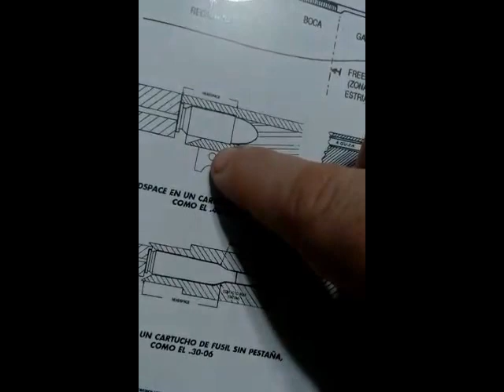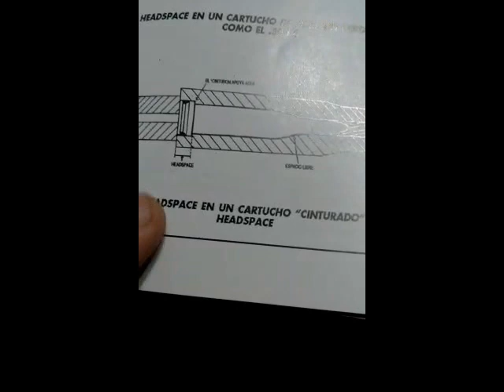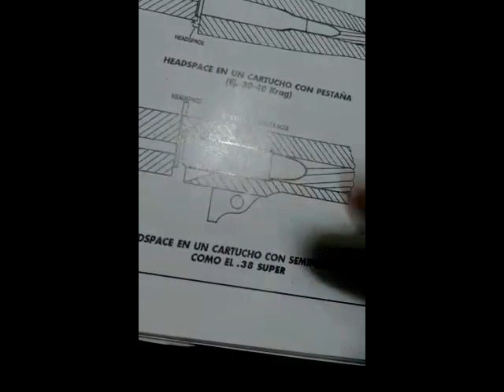Estudio del headspace en los cartuchos modernos de armas de fuego. 4#4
Estudio de las vainas metálicas en los cartuchos modernos de armas de fuego. El headspace, cota de fijación o cota de cierre. Diferentes tipos.
Es una serie de 4 videos.